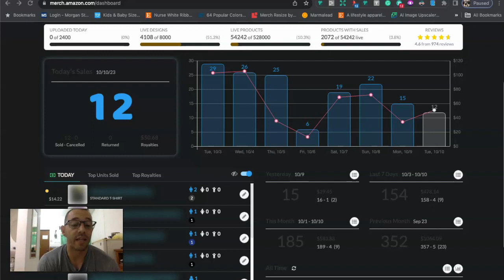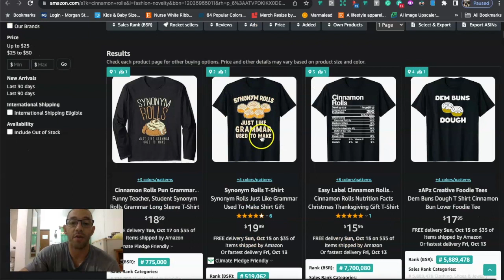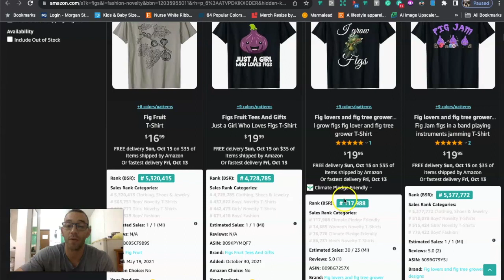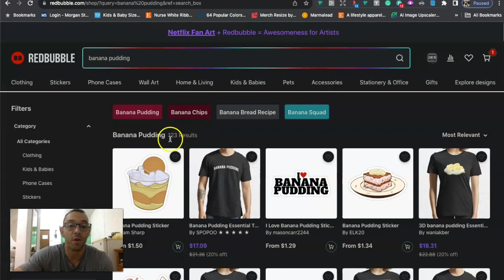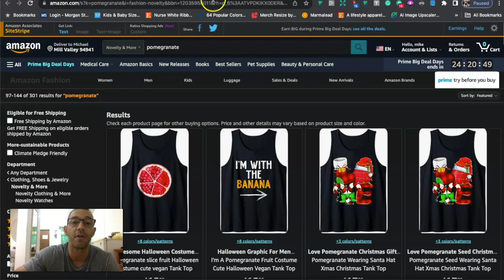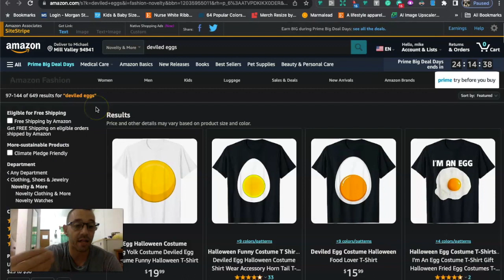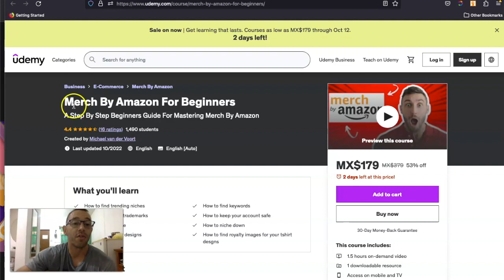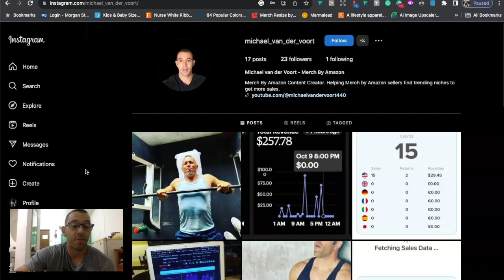🍲 7 Low Competition EVERGREEN Food Niches For Merch By Amazon To Increase Your Sales For Q4 (2023)